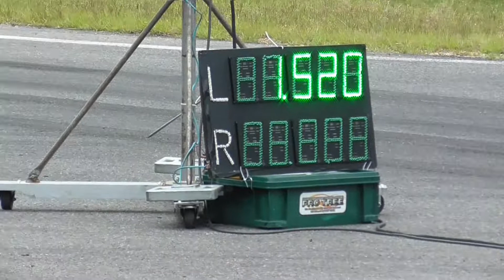PRO COMP DS DRAG SUPRA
2022_0528
ドラッグフェスティバル2022　Rd.2
セントラルサーキット